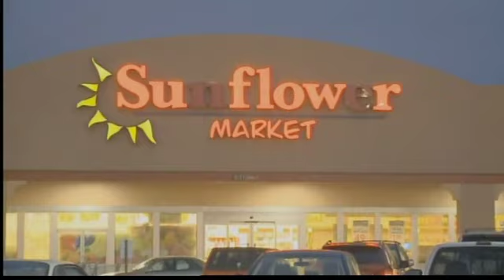Change of plea in tainted yogurt case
Under a plea agreement in Federal Court, Anthony Garcia says he is guilty of tainting a yogurt sample with his semen and lying to Federal investigators.